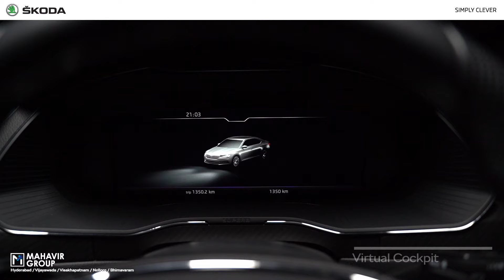Drive The Stunning New ŠKODA Superb Sportline - Mahavir ŠKODA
The ŠKODA Superb Sportline is here with its bold stance and edgy design that combines redefining comfort and a dynamic driving experience. Its roomy executive design complements the perfect comfort and state-of-the-art equipment with unique practicality and Simply Clever features to make your life more exciting every day.
EMI Starts at ₹ 29 999* | Book now and avail benefits upto 1.25 Lakhs*
T&C* Apply